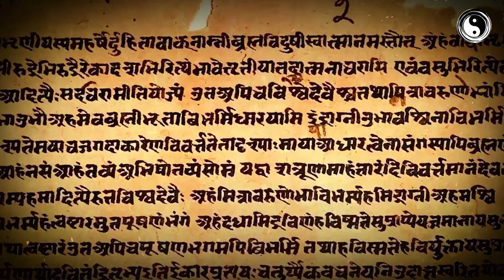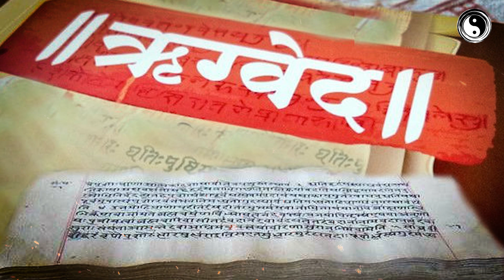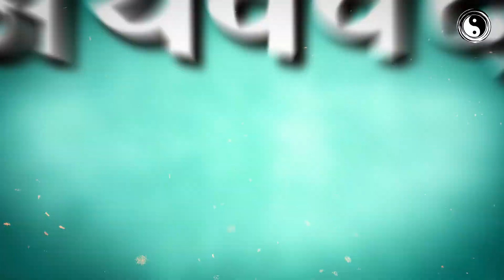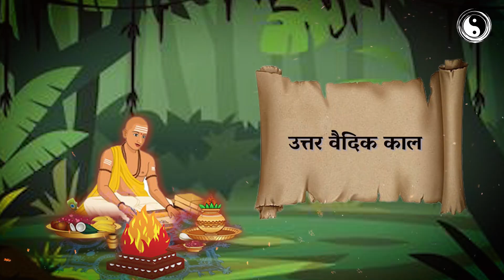भारत में वैदिक काल का सम्पूर्ण इतिहास। A BRIEF HISTORY OF VEDIC PERIOD.